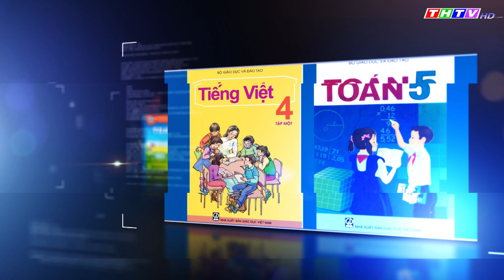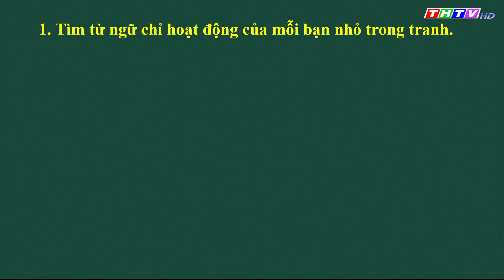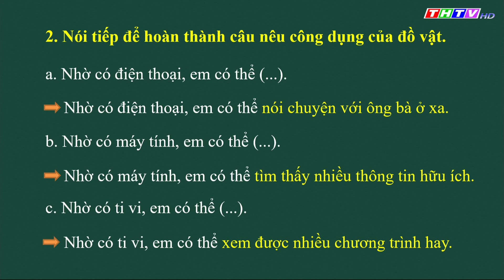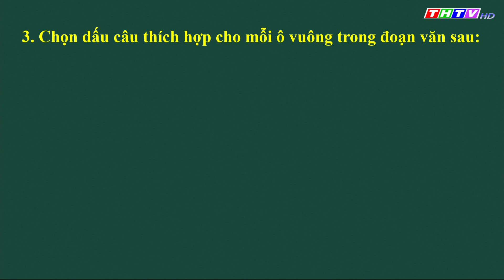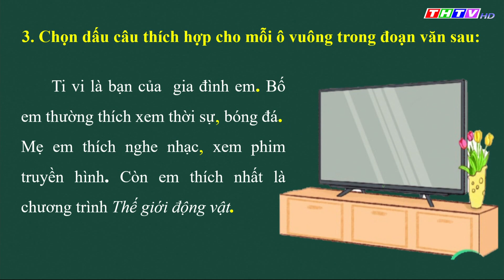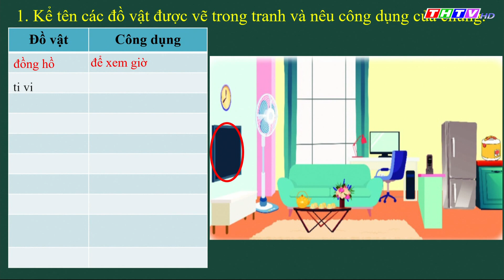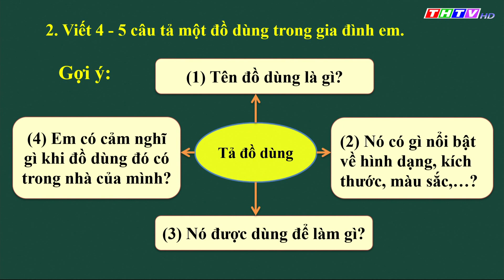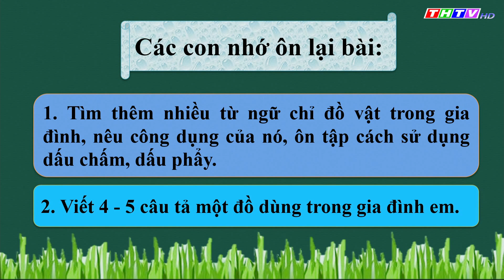Bài: Luyện tập (trang 89, 90)| Tiếng Việt lớp 2| Kết nối tri thức với cuộc sống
Thầy Nguyễn Văn Nhân - Trường TH Vinh Kim A, Huyện Cầu Ngang